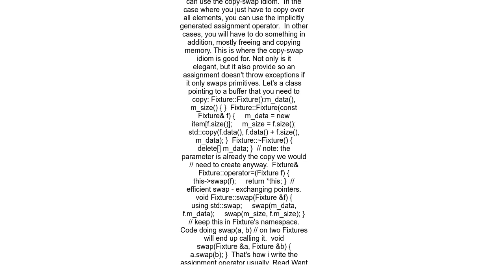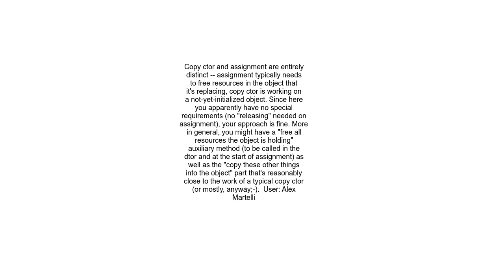Is this good code copy constructor and assignment operator